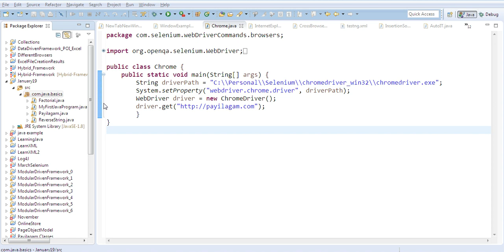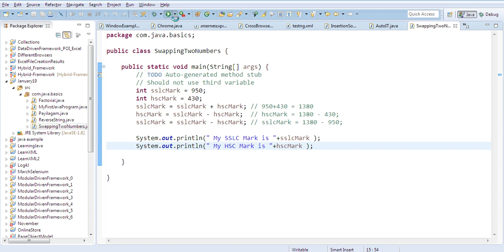Java in Tamil - Swapping numbers program